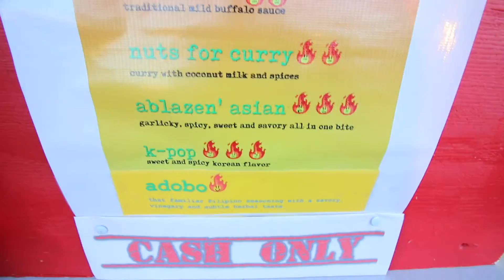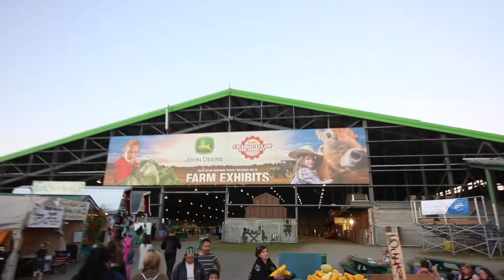ALASKA STATE FAIR 2016 MUKBANG EPIC CHEAT DAY - ATE THE WORLDS HOTTEST PEPPER - IIFYM FDOE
Went to the Alaska state fair and ate like a glutton! It's great for the mind to have days like this where you eat like theres no tomorrow! LOL. Ill be posting the whole video of the Fair sometime very soon. There was way to much footage to fit into this blog so check back soon!

PS- Pls comment on the video and let me know what you think of the video!